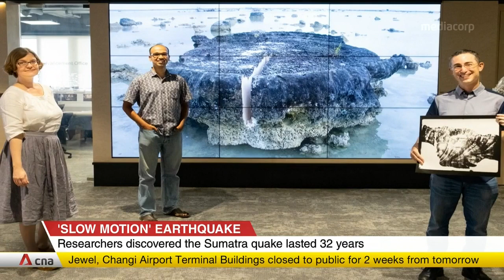NTU researchers discover 'slow-motion' earthquake that lasted 32 years in Indonesia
Researchers in Singapore have discovered an earthquake that rumbled on for more than three decades. The slow motion tremor eventually led to the catastrophic 1861 Sumatra earthquake. The team from the Nanyang Technological University found that the quake went on for 32 years without triggering disastrous tremors and tsunamis. They made the surprise discovery while studying historic sea levels off the coast of Sumatra. This information can be used to improve earthquake and tsunami forecasting.